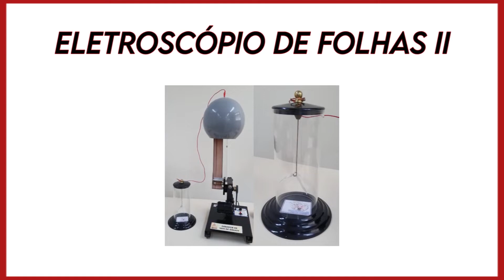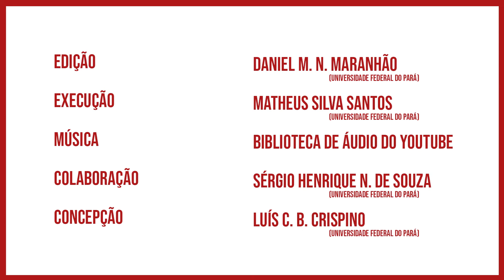Experimentando: Eletroscópio de folhas II / Leaf electroscope II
Vídeo produzido pelo Laboratório de Demonstrações da UFPA com o objetivo de dar suporte ao experimento denominado "Eletroscópio - Ciência Prima", disponível no link

Experimento executado por Matheus Silva Santos e filmado por Sérgio Henrique Nonato de Souza, que são graduandos na UFPA e colaboradores/bolsistas do Laboratório de Demonstrações.